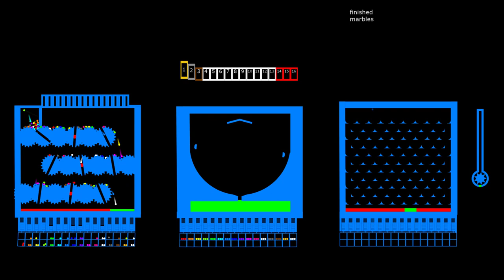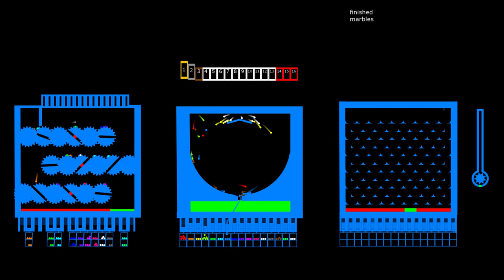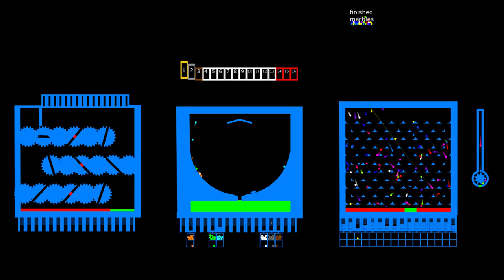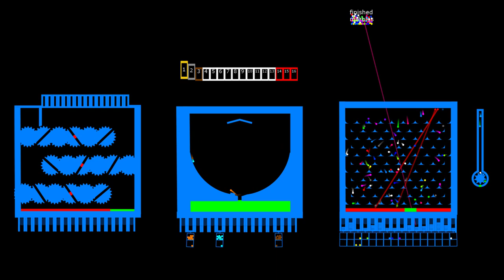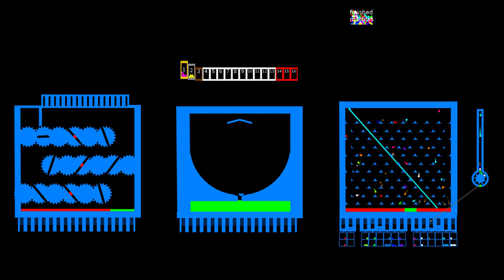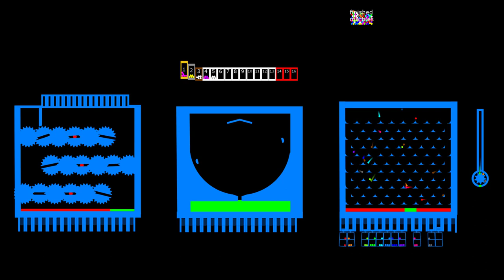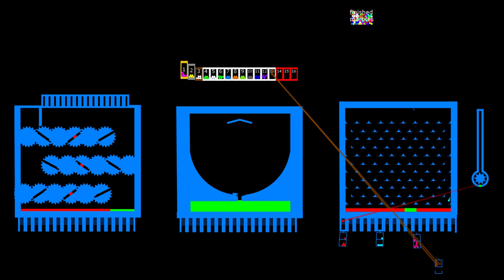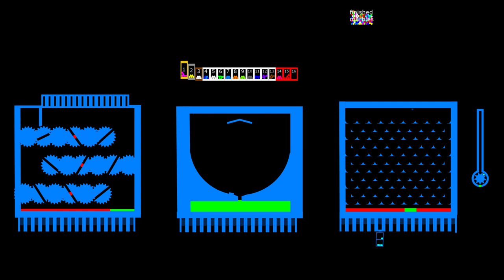The Team Marble Race 05 in Algodoo